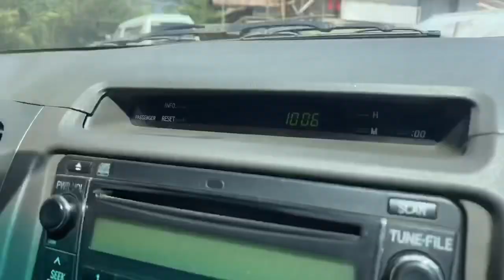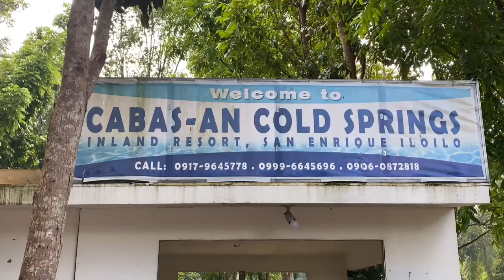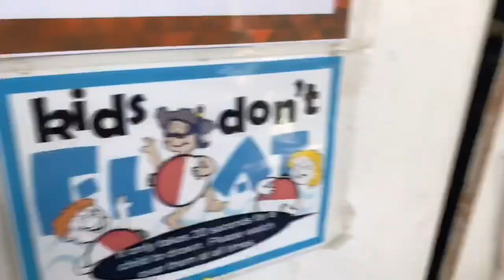Cabas an Cold Spring! Inland Resort in San Enrique, Iloilo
For our Vlog No. 1: We went to Cabas-an Cold Spring in San Enrique, Iloilo. It is an inland Resort with swimming pool. The water in the pool is so refreshing because it flows naturally from a cold spring. A certified tourist destination in the province of Iloilo.
If you're from Iloilo City, you'll pass by Passi City to go to San Enrique Iloilo.
Entrance - 75 for adults, 50 for children 3-12 years old
Travelling from Dingle to San Enrique, Iloilo

credits to Lyneth Gellaco for video and editing.